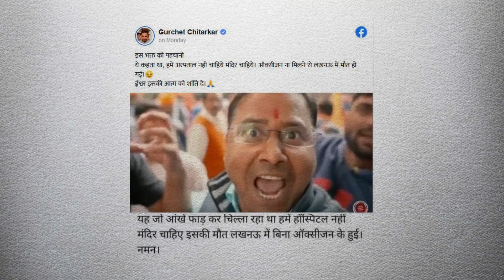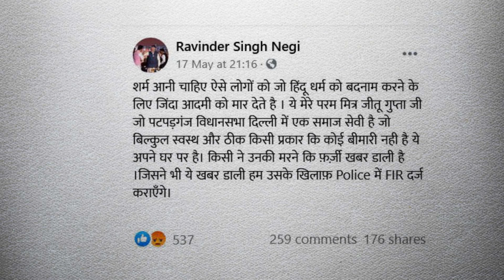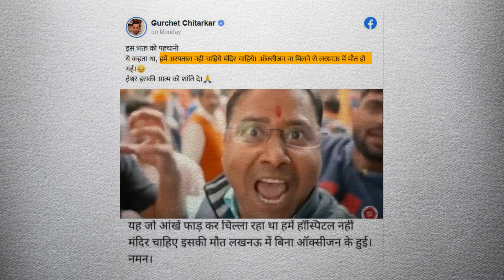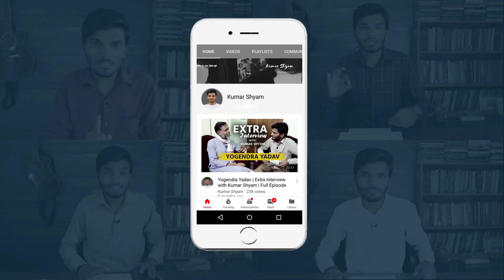The Man Who Said 'Mandir Chahiye' Still Alive? | Kumar Shyam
Social media posts claiming the man who went viral for declaring "sadak nahi chahiye, roti nahi chahiye...mandir chahiye", has died is fake. Jitendra Gupta, a resident of Delhi who told us that he was alive, healthy and not contracted COVID.

Support me :
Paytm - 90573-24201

My YouTube Equipments : shorturl.at/zKRXZ

Biographical Video Series - Kahaani with Kumar Shyam